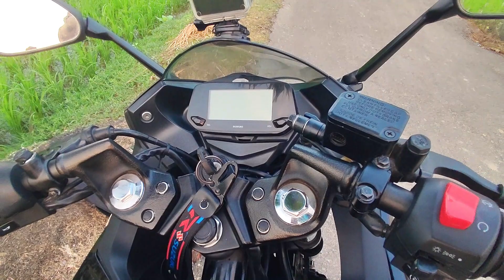কেনার আগে খারাপ দিক গুলো জেনে নিন | bad side of suzuki gixxer sf fi abs 2023